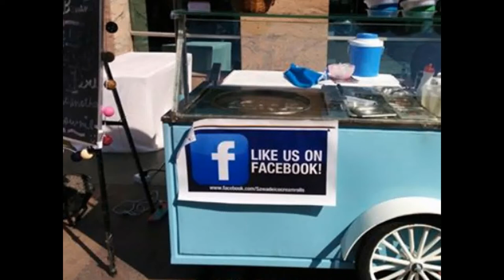START ICE CREAM ROLLS BUSINESS#SAI STRUCTURES INDIA#ICE CREAM CARTS#MANUFACTURER#DELHI#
Pre Fabricated Toilets, shop on wheels, south indian food Truck, Chinese Food Truck, Indian Food trucks, chaat on wheels, START LIVE ICE CREAM ROLLS BUSINESS#SAI STRUCTURES INDIA#ICE CREAM CARTS MANUFACTURER#DELHI